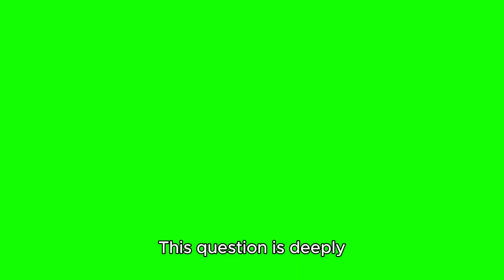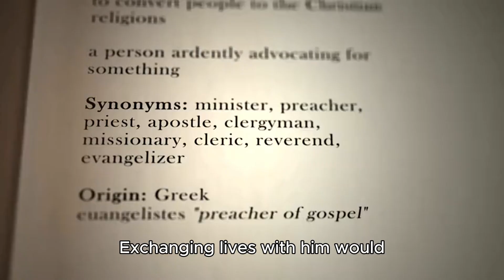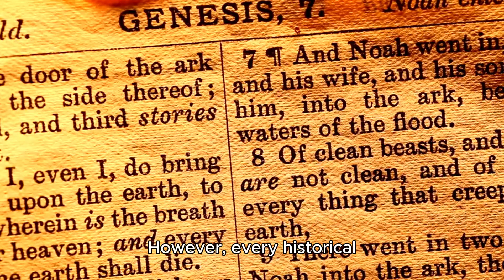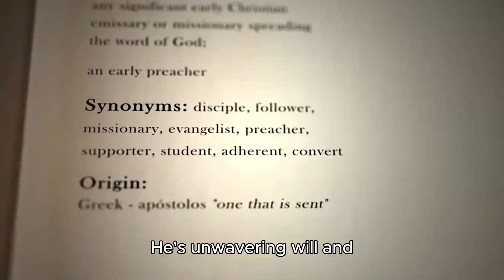If you could trade lives with any historical character of choice, who would it be and why?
If we had the opportunity to exchange lives with any historical figure, it would be a dream come true. This question is deeply fascinating and provocative, urging us to delve into the vastness of history to find the individual we admire most and experience their eventful lives. Historical figures are diverse, some renowned for their bravery in battle, others for their overflowing talents, some for their exceptional wisdom, and still others for their noble character. Nevertheless, the choice of whom to emulate ultimately reflects one's personal preferences and beliefs.

To analyze this question, we must first clarify our objectives. Exchanging lives with a historical figure is essentially a desire to experience their unique journey, gain insight into their profound wisdom, or pursue a certain ideal life. Therefore, the criteria for making such a choice should primarily be based on one's personal aspirations and beliefs.

Let's consider a few historical figures as examples to further explore this concept. If we choose Leonardo da Vinci from the Renaissance era, it is because we admire his versatility and aspire to explore the mysteries of nature and appreciate the charm of art firsthand. Leonardo was a genius, combining the roles of painter, inventor, scientist, mathematician, and more. His life was colorful and filled with constant creativity. Exchanging lives with him would allow us to experience the passion for creation, the courage to explore the unknown, and the perseverance in the pursuit of perfection.

Alternatively, choosing Li Bai from the Tang Dynasty reflects a desire to envy his poetic and libertine lifestyle, to wander through the prosperous era of the Tang and feel the unrestrained spirit. Li Bai's poetic talents were extraordinary, and his life, though filled with ups and downs, never wavered in his love for life and pursuit of ideals. Exchanging lives with him would enable us to appreciate the splendor of the Tang Dynasty, taste the poetic life, and experience the romance and heroism that transcend time.

Furthermore, if we choose a great modern leader like Dr. Sun Yat-sen, it is because we wish to participate firsthand in the rise and fall of the nation and strive for the rejuvenation of the nation. Dr. Sun Yat-sen dedicated his life to overthrowing the feudal monarchy and establishing a democratic republic. His unwavering belief and perseverance are admirable. Exchanging lives with him would allow us to deeply understand the historical changes of modern China, feel the hardships and glories of national rejuvenation, and experience the nobility and greatness of sacrificing oneself for the country and the nation.

However, every historical figure has their unique fate and experiences, whether joyful or sorrowful, smooth or challenging. While exchanging lives with them would undoubtedly offer exciting experiences, it would also necessitate facing their difficulties and challenges. Therefore, when making a choice, we must深思熟虑, weighing the pros and cons.

After much consideration, there is one figure in my mind: Zheng He from the Ming Dynasty. Zheng He was a renowned navigator who made seven voyages to the Western Seas, pioneering the magnificent chapter of China's Maritime Silk Road. His life was filled with legends but also had its ups and downs. Choosing to exchange lives with Zheng He is to experience the heroic spirit of sailing the oceans, appreciate foreign cultures, and spread Chinese culture.

Imagine if I were Zheng He, I could brave the wind and waves, sail across vast oceans, and engage in friendly exchanges with various countries. On the vast seas, I could admire the magnificent scenery of sunrises and sunsets, feeling the wonders of nature. Getting to know and interact with foreign friends, jointly exploring the mysteries of the world, and spreading the essence of Chinese civilization would indeed be a great joy in life.

Of course, exchanging lives with Zheng He is not an easy task. The journey of navigation is fraught with hardships and dangers, with challenges such as storms, diseases, and pirates constantly threatening the safety of the fleet. However, it is these challenges and difficulties that have honed Zheng He's unwavering will and exceptional wisdom. If I could exchange lives with him, I would surely draw strength from it and bravely face the various tests of life.

In conclusion, exchanging lives with historical figures is a richly imaginative and challenging concept. By analyzing the characteristics and experiences of different historical figures, we can discover the unique charm and value of each individual. The choice of whom to exchange lives with ultimately depends on one's personal aspirations and beliefs.